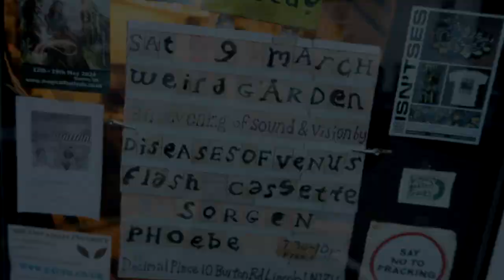Weird Garden (09/03/24) - Sorgen | Diseasesofvenus | Phoebe | Flash Cassette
Sorgen, Diseasesofvenus, Phoebe and Flash Cassette performing live at Weird Garden on Saturday 09 March 2024.
00:00:00 Intro
00:00:04 Sorgen
00:08:45 @diseasesofvenus903
00:18:47 Phoebe
00:23:50 @flashcassette

Events for experimental music, sound and spoken word held at:
Decimal Place
10 Burton Road